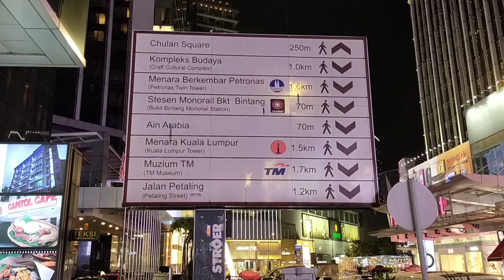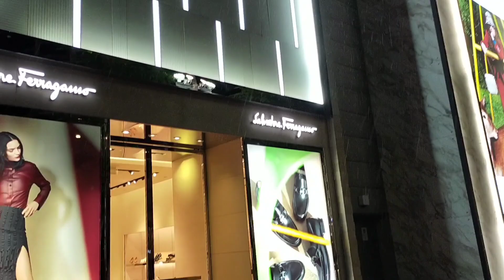Jalan Jalan in the rain in Bukit Bintang KL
August night 2020 Jalan Jalan of Bukit Bintang Kuala Lumpur Malaysia in the rain.Breathe, sleep, relax, walk or just stare..😊kualaLumpurwalkrainrelaxcity